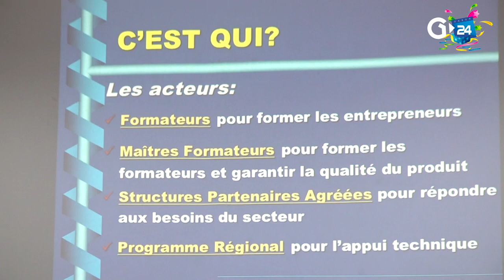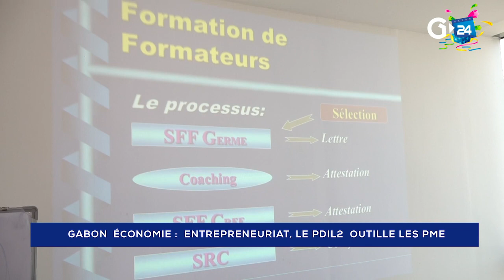GABON - ENTREPRENEURIAT, LE PDIL2 OUTILLE LES PME